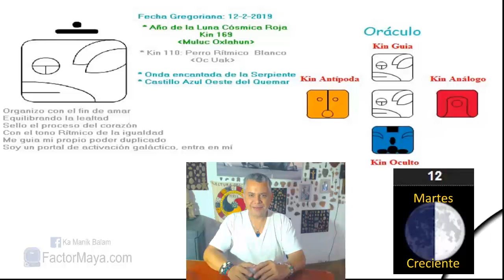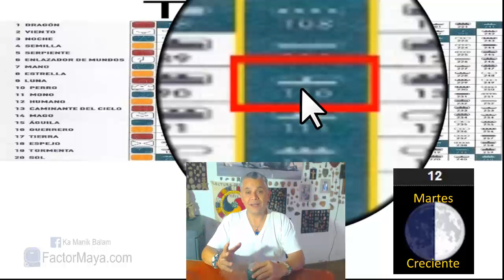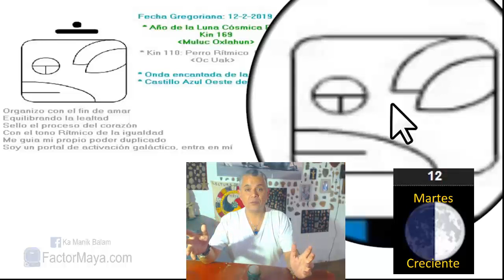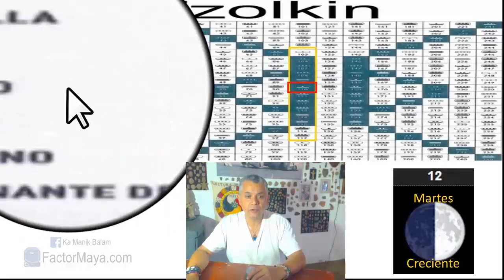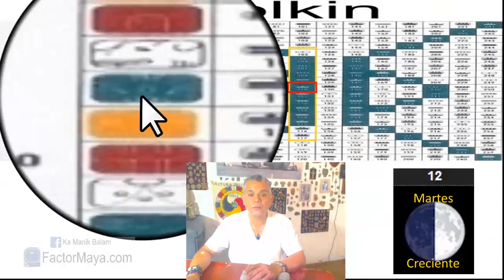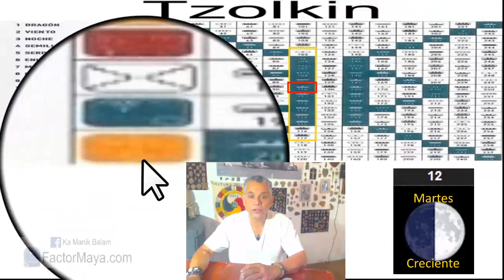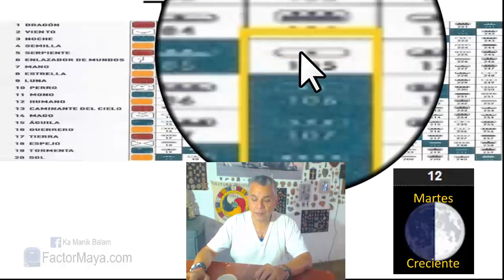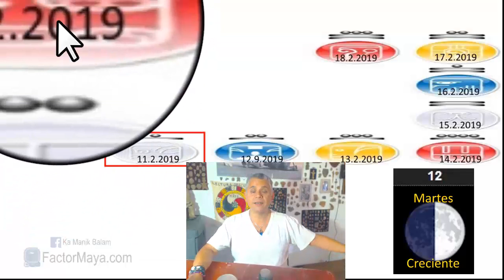Sabiduria Maya. Martes 12 Febrero 2019. Perro Ritmico. “Uac Oc”. Kin 110.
“La única y verdadera lealtad, es hacia mi mism@”
Un buen dia para ser leales a nuestro camino. Amar incondicionalmente. Aprender a poner limites.  Nuestros compañer@s de camino, se acercan cada vez mas para compartir. Evitar los celos, la posesión. Equilibrar lo emocional, físico, mental, espiritual en nuestras vidas. Amar nuestro cuerpo físico, es el templo del alma.
Gratitud infinita!